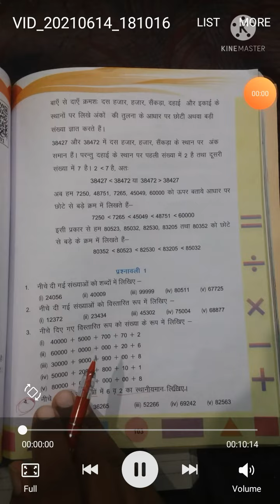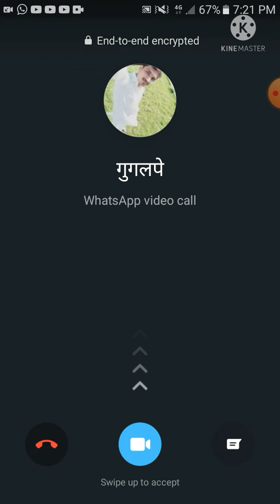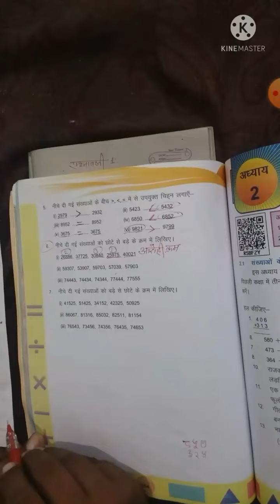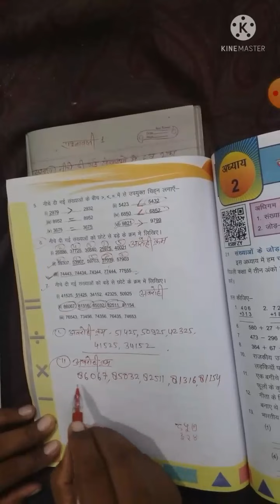आदर्श शिक्षण संस्थान-जालोर कक्षा - पंचमी विषय- गणित अध्याय - 1 संख्याएं पार्ट-2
दिनेश कुमार आ॰वि॰मं॰बा॰प्रा॰भीनमाल